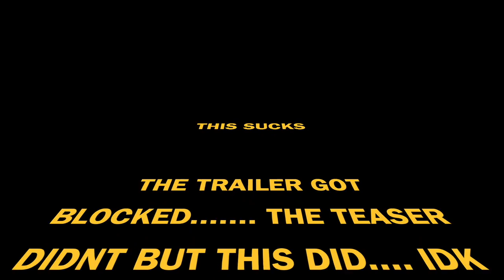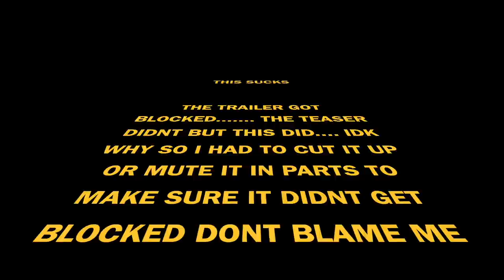Bheeshma Parvam Trailer REACTION!! | Mammootty | Amal Neerad | Sushin Shyam